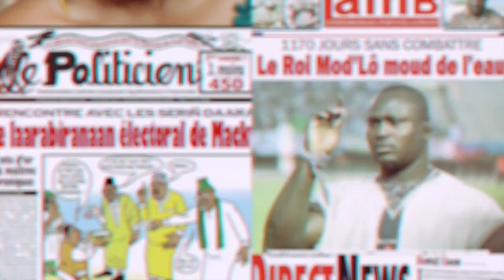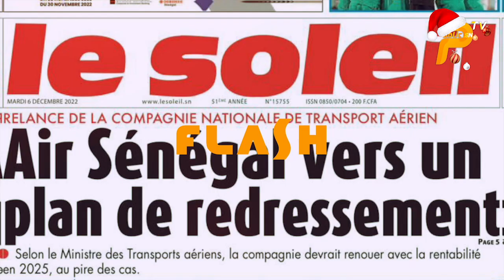Flash info 30/12/22